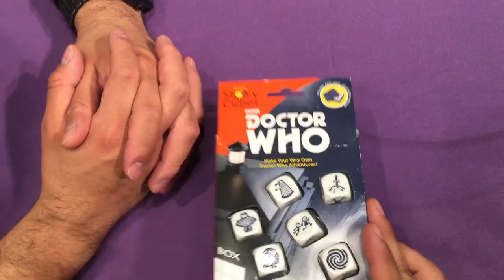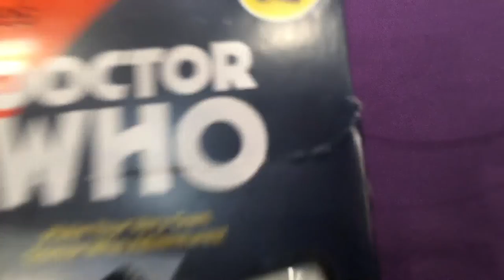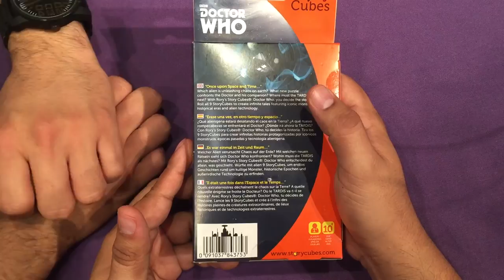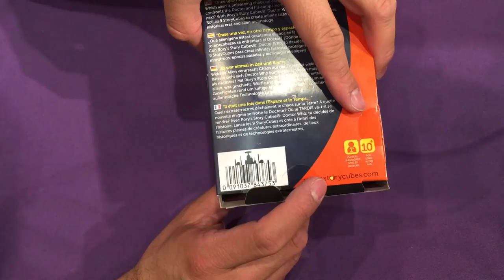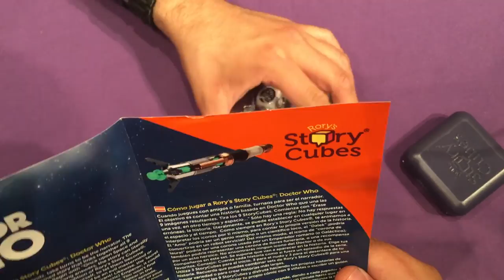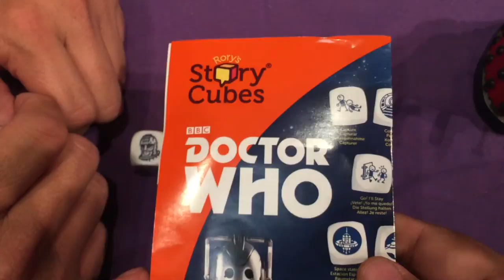Story Cubes Doctor Who Jugando con ★ juegos juguetes y coleccionables ★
Jugando con: Doctor Who Rory's Story Cubes, como se juega Story Cubes, unboxing story cubes Dr Who y creamos una historia unica llena de accion Daleks en Stonehenge